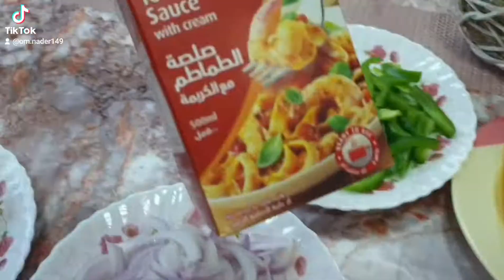وصفة سهلة وسريعة